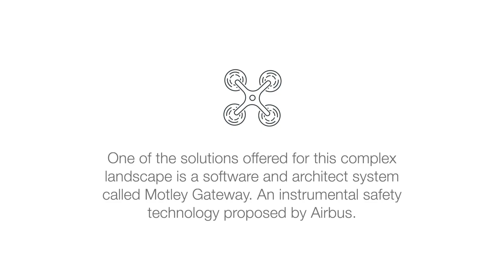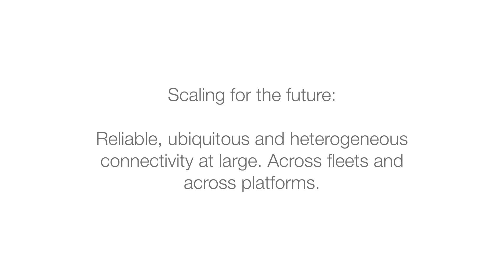What our future airspace needs: indisruptable connectivity for unmanned aircraft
Risk of communication failure increases when unmanned aircraft operate such as drones in close proximity around buildings.One of the software solutions is Motley Gateway: its algorithm incorporates redundancy purposely into the network access, removing single-provider dependency.

Airbus UTM (Unmanned Traffic Management) teams build digital air traffic management solutions for safe integration of new (urban) unmanned aircraft into our lower airspace.